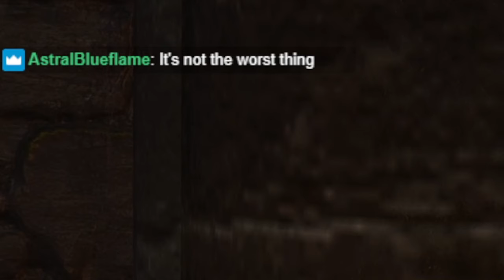Goodbye Gale? - Baldur's Gate 3 - Ep 29